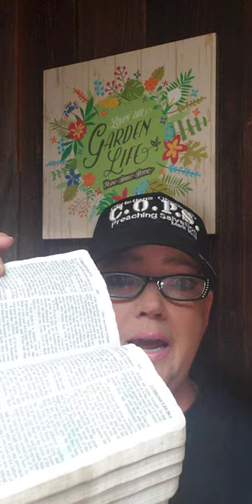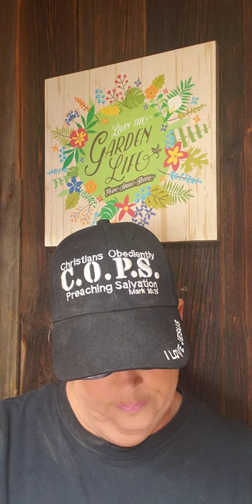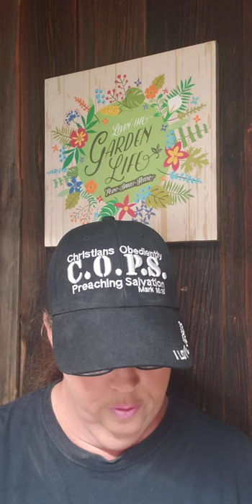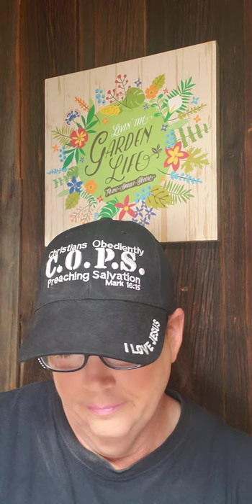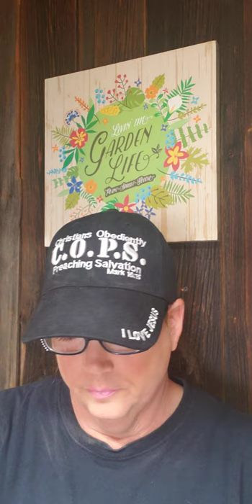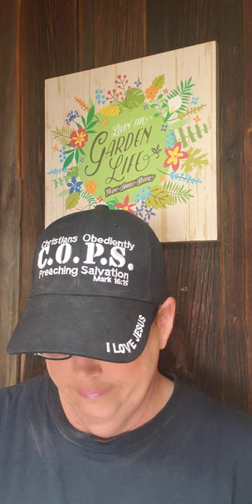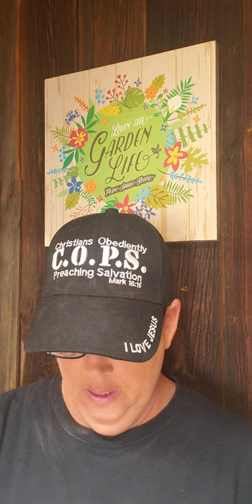END TIMES-SELF FULFILLING PROPHECY-CAN I BE MY OWN PROPHET? In other words: Am I an AUTO-PROPHET?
Hey Saints, its Sister with a Testimony and I'm coming live and in person from SWAT.CHURCH, well, actually the office.
END TIMES, SELF FULFILLING PROPHECY, CAN I BE MY OWN PROPHET? In other words, am I an AUTO-PROPHET? Saints let me help us understand today, what the Word of GOD says about Auto-Prophetics in END TIMES, about SELF FULFILLING PROPHECY, AUTO-PROPHETICS, and SELF PROPHETICS.